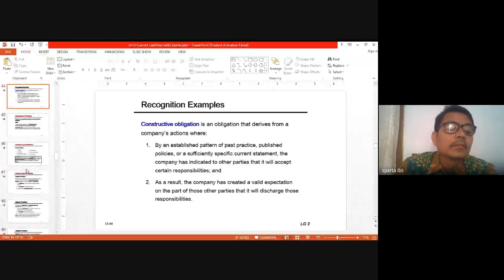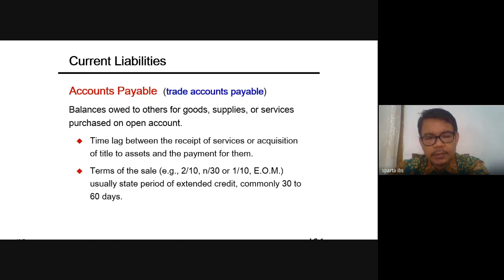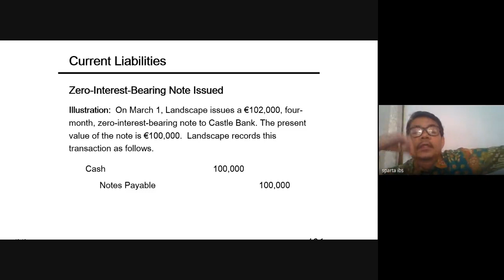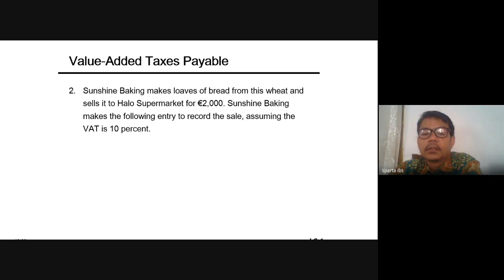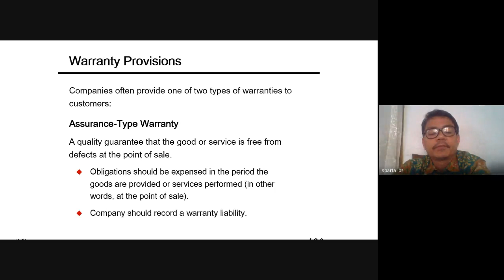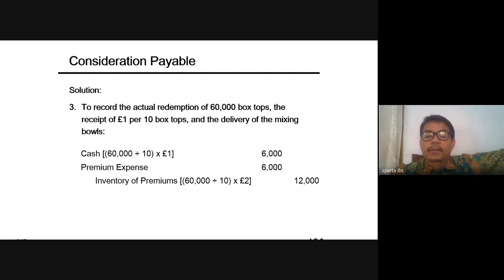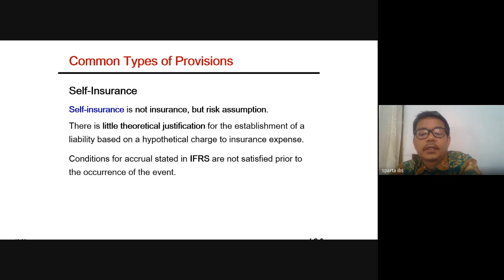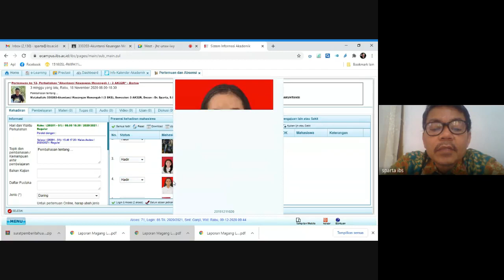KULIAH KE 12 AKUNTANSI KEUANGAN MENENGAH 1 CHAP 13 CURRENT LIABILITY BY SPARTA